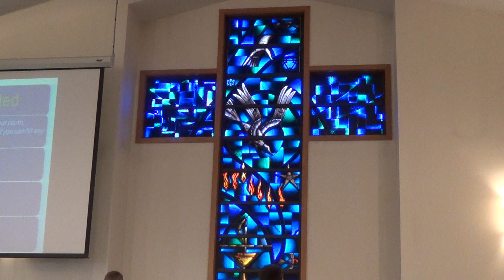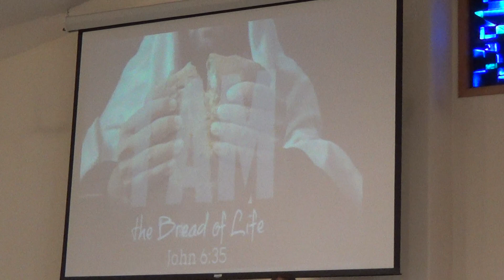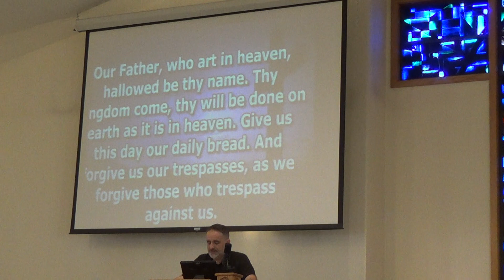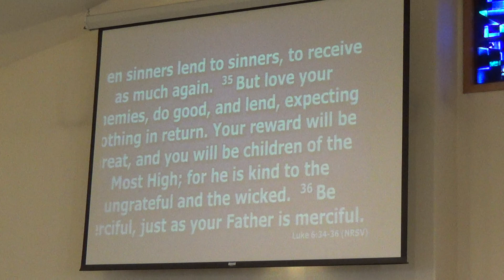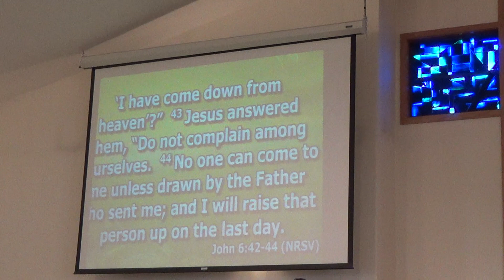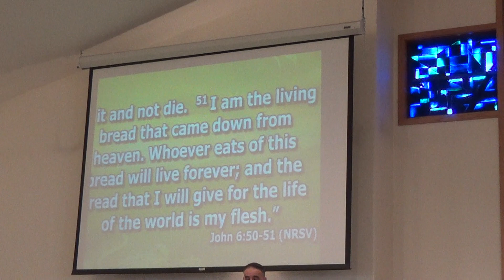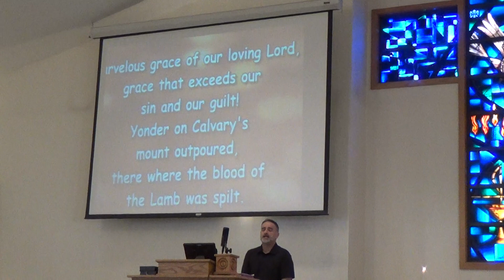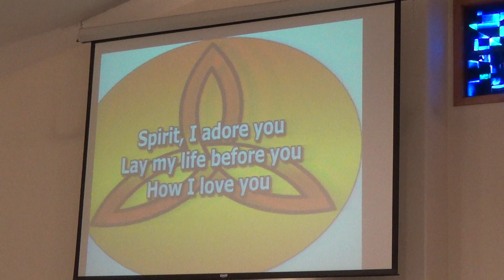8-11-2024 White Cloud United Methodist Church Worship